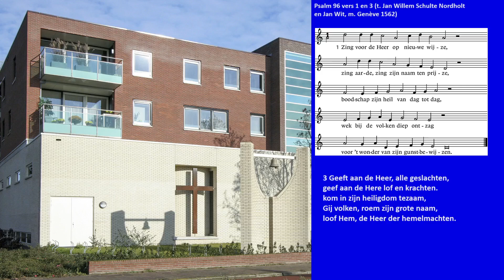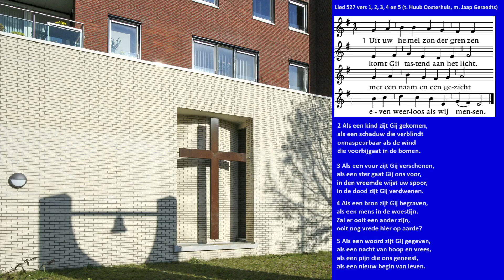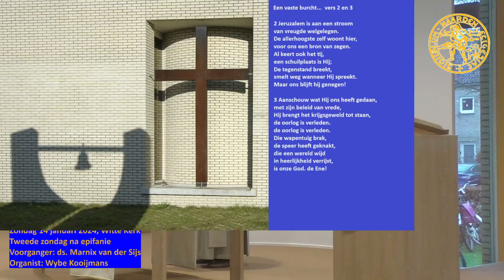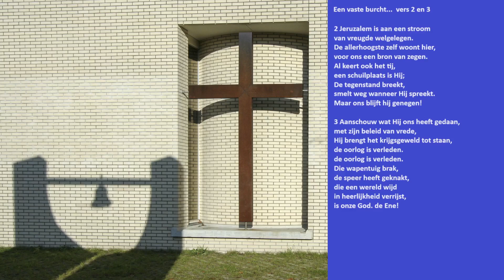Zondag 14 januari 2024, Witte Kerk (KdL)